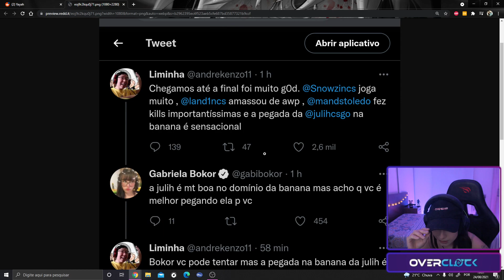SEGURA MINHA BANANA KKKKKKKKKKKKKK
Streamer: yayahuz